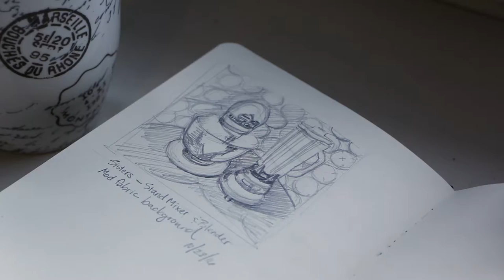Jennie Traill Schaeffer: Teaching Artist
Visit Jennie's Studio on the 3rd Floor of her West Orange, NJ, home for insights into her process and work.